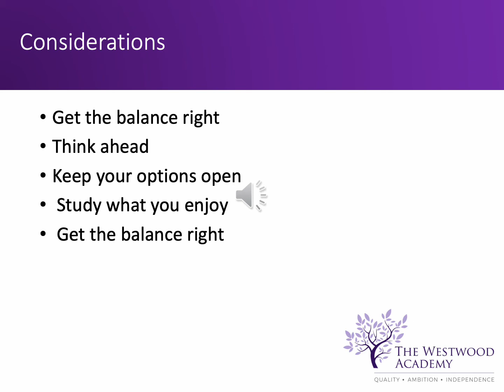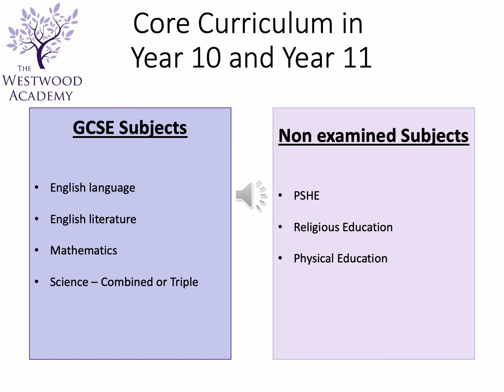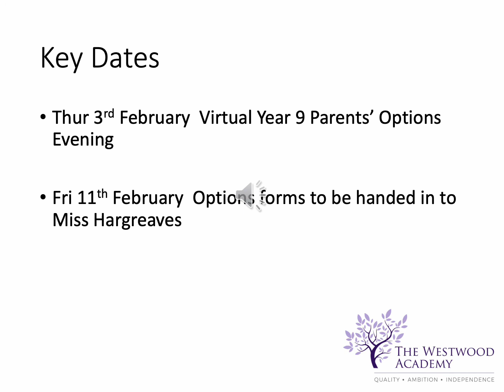Parents Introduction presentation